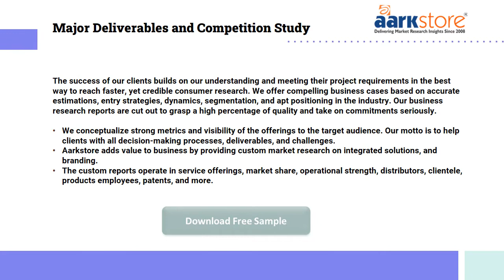Custom Market Research Meeting Client Needs With Complete Solutions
►Customresearch is research, which is made for the needs of the client, rather than a pre-made report. We are working with some of the largest marketing research agencies globally.
Title Contents:
►0:00 Custom Market Research
►0:05 ABOUT AARKSTORE
►0:10 Custom Market Research - Meeting Client Needs With Complete Solutions
►0:15 Help Users Find Answer to Key Questions
►0:20 Major Deliverables and Competition Study
►0:25 Custom Reports Handle Core Consulting Facilities
►0:30 Understanding User and Business Perspective
►0:35 Serving Specific Requirements of Clients
►0:40 Thanks